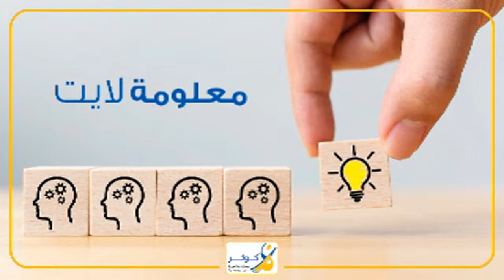ديما مع بعضنا العدد الخامس وستون - Dima maa baadhna n65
ديما مع بعضنا هو عدد صوتي مرأي لمجلة اعلامي ثقافي ترفيهي تشاهدونه مرة في الأسبوع وذلك كل يوم جمعة

بالشراكة بين مركز المرأة العربية لالتدريب والبحوث "كوثر", وجمعية ابصار

طريقة المشاركة:
تكون بترك رسالة صوتية على مجموعة الواتساب whatsApp
رقم الهاتف على الواتساب هو:
98696494

Musique proposée par La Musique Libre